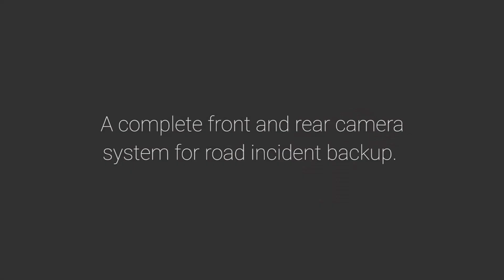AUKEY 1080p Dual Dash Cams Front and Rear DR03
The upgraded 2.7-inch screen shows you everything the dual dash cameras are covering across six lanes of traffic and enables easier viewing of recorded footage directly on the camera. The Sony Exmor IMX323 sensors in both cameras (front and rear camera) and a Novatek NT96663 processor capture super-sharp 1080p video (accompanied by optional in-car audio) to back you up in any road incident.

About AUKEY: We make tech accessories to complement and elevate your digital lifestyle.